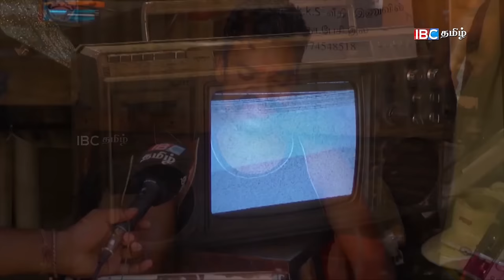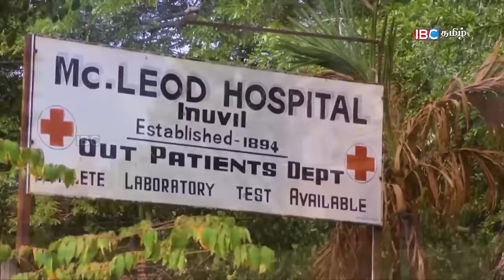Oor Mutram | ஊர் முற்றம் | Oluvil - ஒலுவில் | EP 10 | IBC Tamil TV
முற்றத்து வாழ்வு இனிமையை யாராலும் எளிதில் மறந்துவிட முடியாது. அன்பு, கோபம், பிடிவாதம் நேசம், கரிசனை, பரிவு, மன்னிப்பு என எல்லாம் இணைந்த கூட்டுக் குடும்பங்களாக தாயகத்தில் வாழ்ந்த நாங்கள் புலம்பெயர் நாடுகளில் அங்கொன்றும் இங்கொன்றுமாய் இருந்தாலும் எல்லோரும் ஏதோ ஒரு நேரம் சொல்லிக் கொள்ளும் விடயம் ''எங்கடை முற்றத்திலை இருந்து குடிச்ச ஒரு செம்பு தண்ணி போலை வருமோ`` என்ற வார்த்தையைத்தான். எல்லாமுமாய் இருந்த எங்கள் முற்றம் இப்போது எப்படி இருக்கின்றது என்று காட்சிகளாயும் வார்த்தைகளாயும் சுமந்து ஒளிபரப்பாகின்றது ஊர்முற்றம் நிகழ்ச்சியாக...